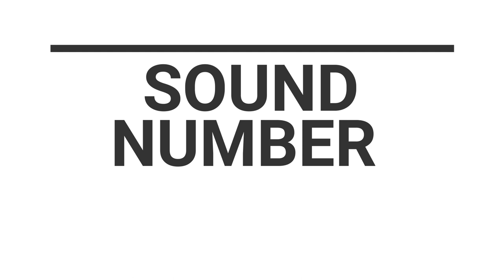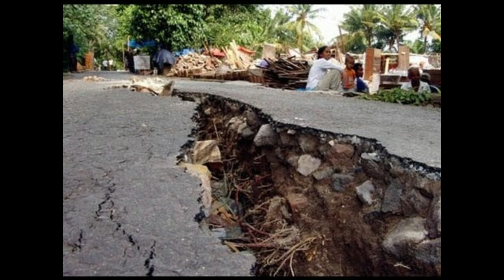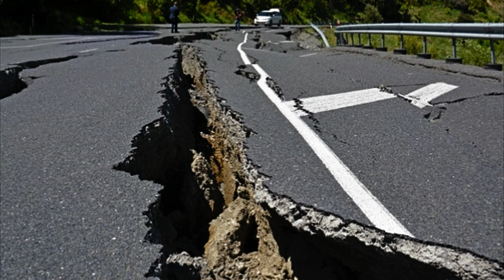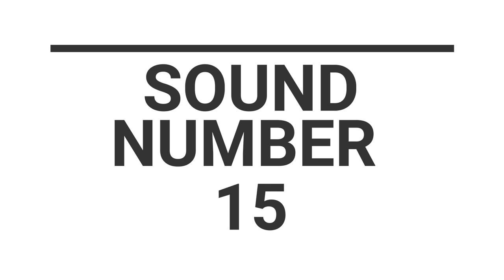Free Earthquake SFX Collection (4K Subscribers Special)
A Key Tool For Your Homemade Hollywood Style Movies. Feel Free To Use. All Sounds Are Produced, Recorded, Mixed & Mastered By Sound Ideas.